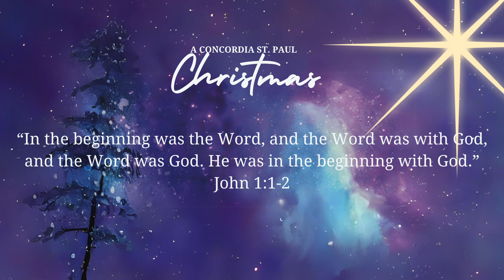A Cradle Carol, arr. Richard Purvis; O Magnum Mysterium, arr. Timothy Michael Powell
"A Concordia St. Paul Christmas" at Concordia University, St. Paul, Minnesota.
The University Christus Chorus, Paul von Kampen, conductor.

A Cradle Carol, arr. Richard Purvis
O Magnum Mysterium, arr. Timothy Michael Powell

Recorded December 8-10, 2023, The Buetow Music Center
Kathrine Handford, organ; Nathan Kennedy, celesta, piano